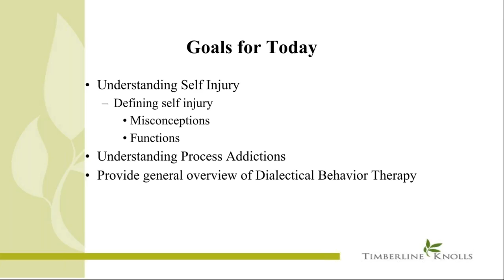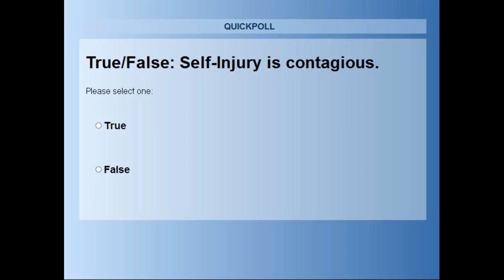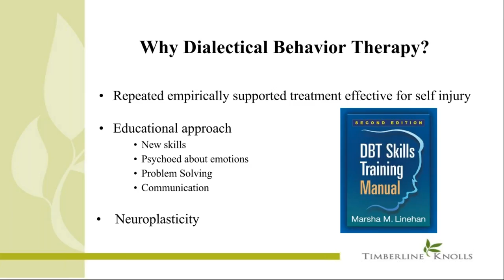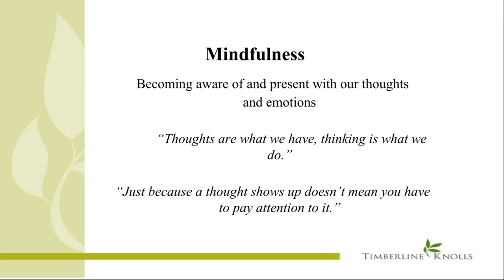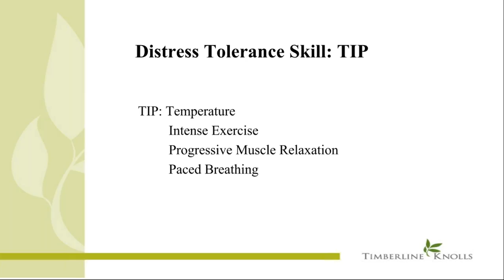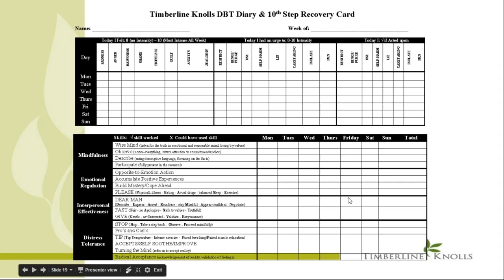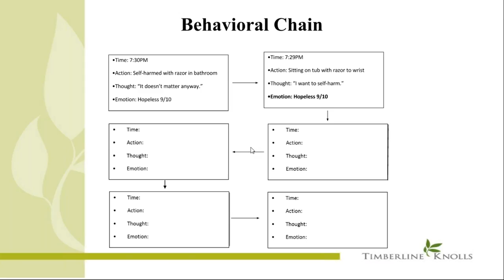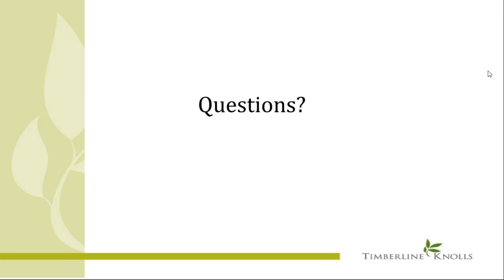“Self Injury Treatment Through the Lens of the Disease Model of Addiction and DBT”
This webinar will defines self-injury and addresses commonly held misconceptions so participants can identify self-injury as a process addiction and understand the function of the behavior. Presenters Meghan Tomasek, MA, LCPC, and Lela Saffle, MA, LCSW, further explain how process addictions, including self-injury, affect the brain in relation to substance addiction and how DBT can be an effective treatment modality.

Presenter: Meghan Tomasek, M.A., LCPC, is the DBT Program Coordinator at Timberline Knolls Residential Treatment Center, as well as the DBT Therapist at Emotion Management Program, LCC. Ms. Tomasek earned her B.A. in sociology and psychology from Eastern Illinois University, followed by her M.A. in Community Couseling from St. Xavier’s University in Chicago. She shares a deep commitment to implementing DBT in treatment for addiction and co-occurring mental health conditions.

Presenter: Lela Saffle, M.A., LCSW, is a DBT Specialist at Timberline Knolls Residential Treatment Center, facilitating dialectical behavior therapy (DBT) and trauma-informed psychoeducational groups for adolescent and adult women. She also trains milieu staff in DBT-informed interventions with residents.